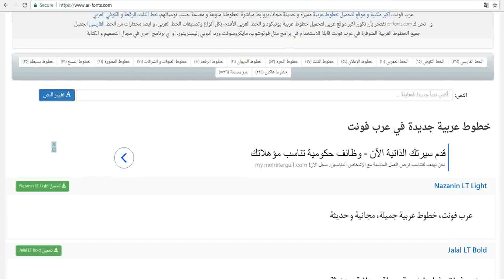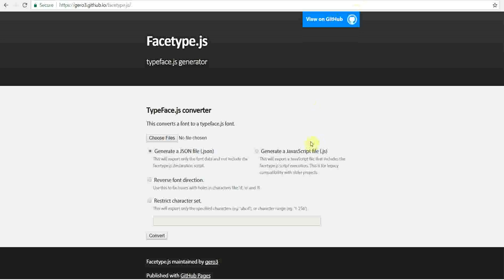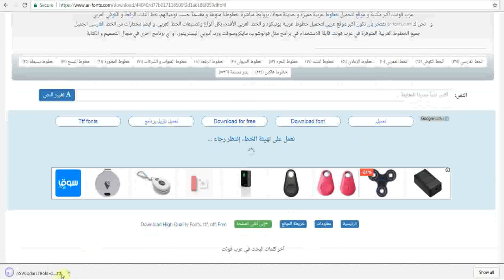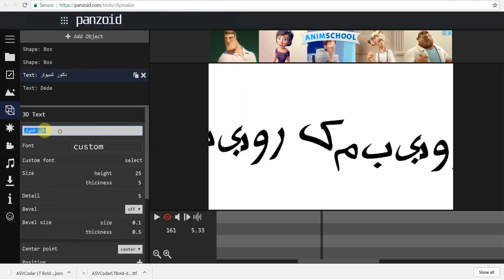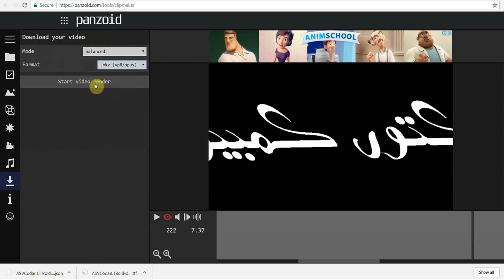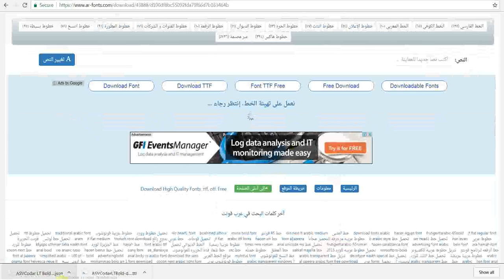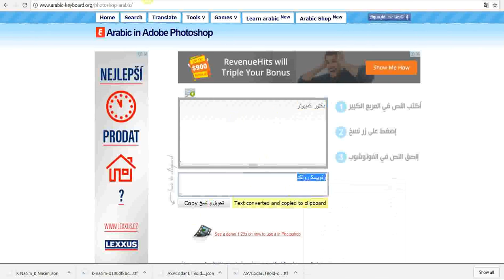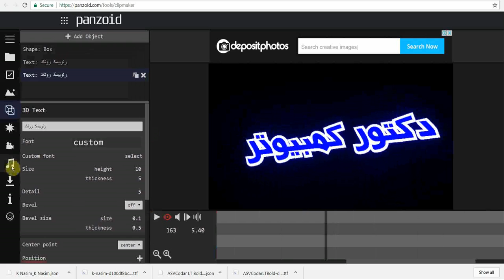عمل مقدمة فيديو احترافية| عمل مقدمة فيديو احترافية مجاناً